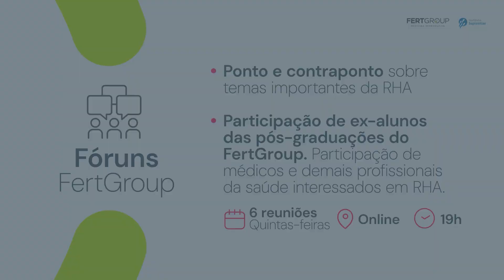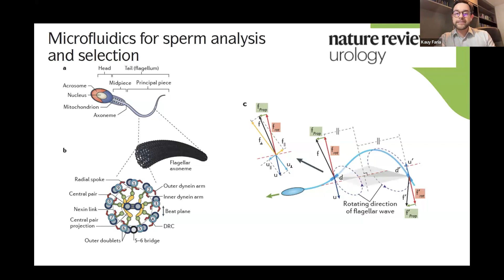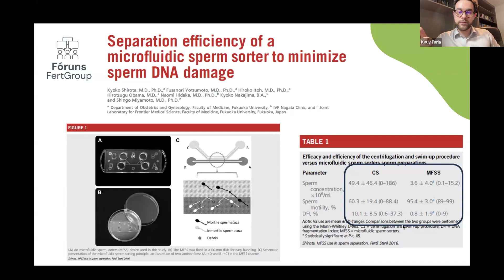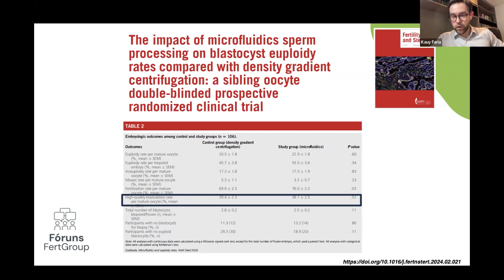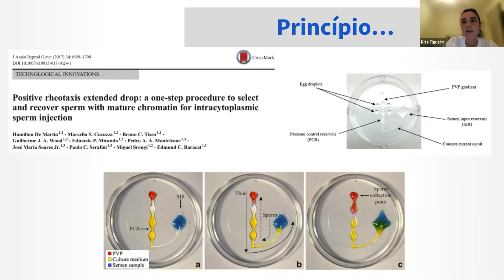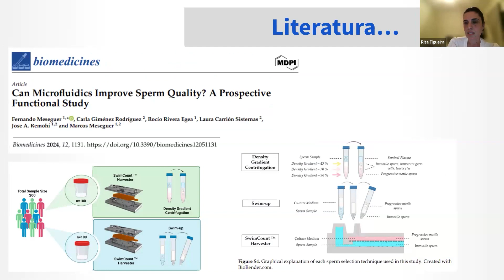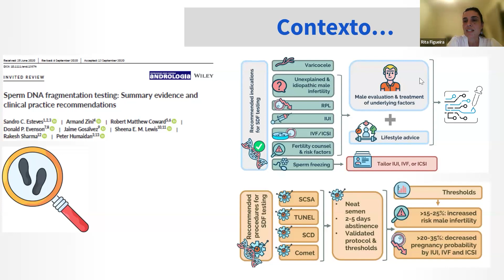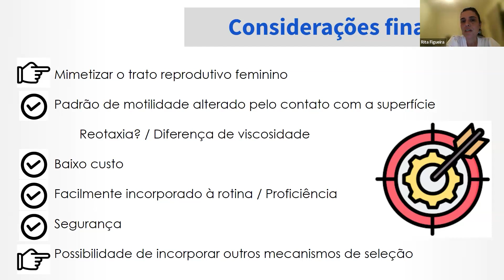V Fórum FertGroup | Microfluídica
Tema:  Microfluídica: mais um add-ons ou uma técnica eficaz para a seleção de espermatozoides?

Moderador: Dr. Conrado Alvarenga
Palestrantes: Dr. Kauy Martinez Faria e Rida de Cássia Figueira